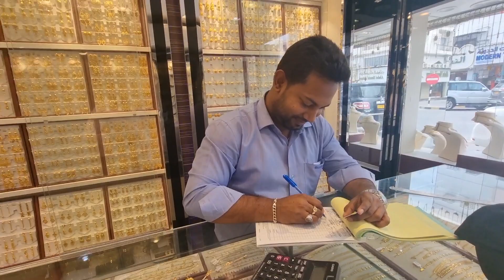Oman gold shop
Gulf gold ওমানের একটি নামি দামি স্বর্ণের দোকান আমাদের একাধিক শাখা রয়েছে এই শাখাটি রুই মাছ কাপ ওমানের রাজধানীতে রুহুল ভাই এই শো রুমের একজন স্টপ উনি অনেক ভালো মানুষ উনার মাসিক সেলারি প্রায় ৭০ হাজার থেকে আট হাজার টাকা